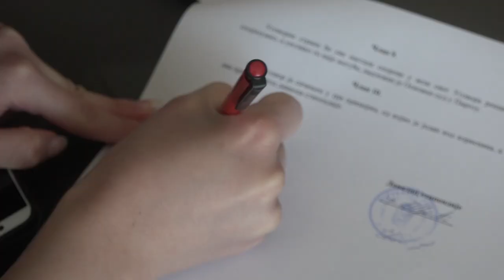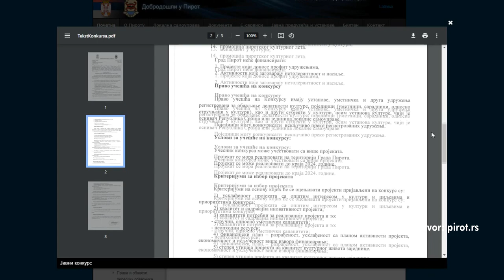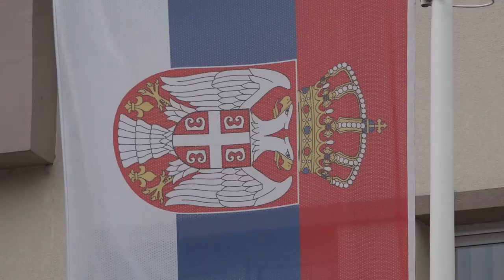NASTAVLJA SE STIPENDIRANJE STUDENATA I PODRŠKA PROJEKTIMA UDRUŽENJA GRAĐANA